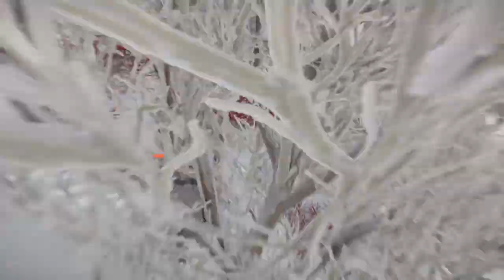Mountain Pass:TSUSHIMA SUNDAYS